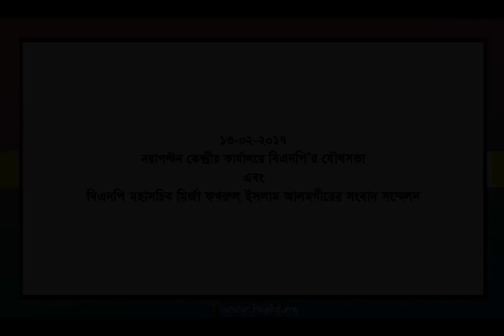বিএনপি মহাসচিব মির্জা ফখরুল ইসলাম আলমগীরের সংবাদ সম্মেলন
১৩ ফেব্রুয়ারী ২০১৭, নয়াপল্টনস্থ বিএনপি কেন্দ্রীয় কার্যালয়ে দলের মাননীয় মহাসচিব মির্জা ফখরুল ইসলাম আলমগীরের সভাপতিত্বে মহান শহীদ দিবস ও আন্তর্জাতিক মাতৃভাষা দিবস উপলক্ষে বাংলাদেশ জাতীয়তাবাদী দল-বিএনপি’র এক যৌথসভা অনুষ্ঠিত হয়। সভায় দলের সিনিয়র যুগ্ম মহাসচিব, যুগ্ম মহাসচিববৃন্দ, সম্পাদক মন্ডলী এবং অঙ্গ সংগঠনসমূহের কেন্দ্রীয় সভাপতি ও সাধারণ সম্পাদকগণ উপস্থিত ছিলেন।
যৌথসভা শেষে সংবাদ সম্মেলনে বক্তব্য রাখেন বিএনপি মহাসচিব মির্জা ফখরুল ইসলাম আলমগীর।